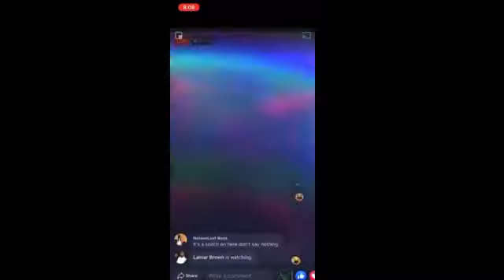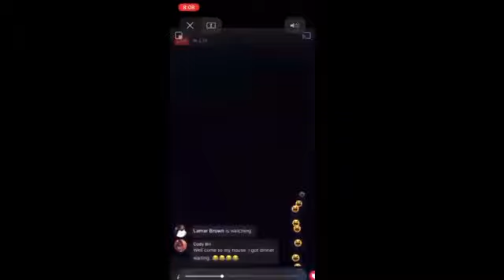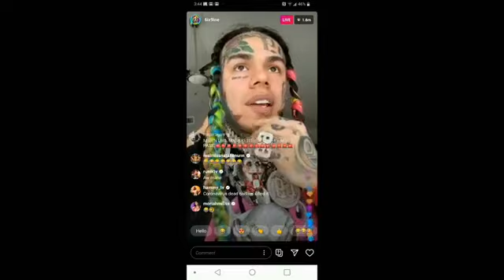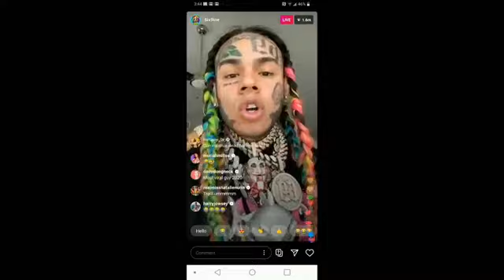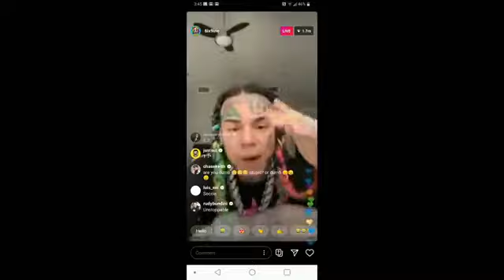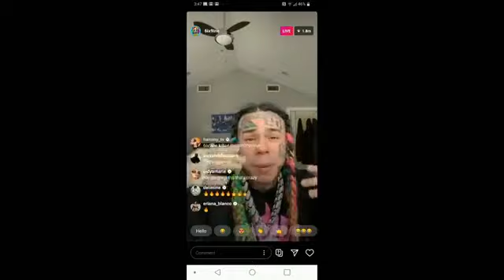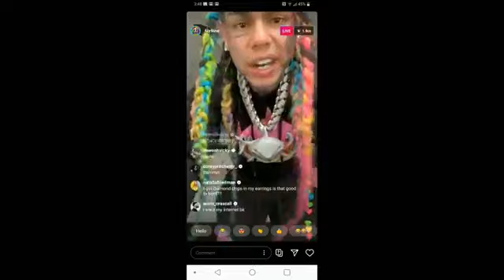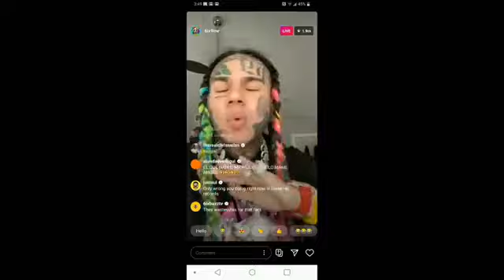THE JEFF FOX SHOW EP1